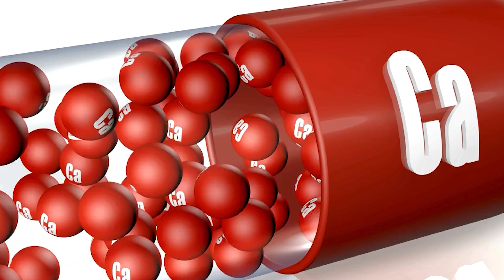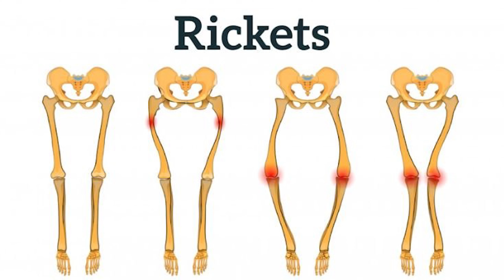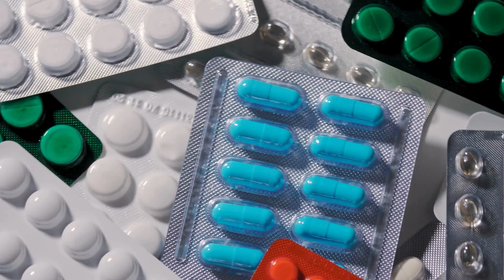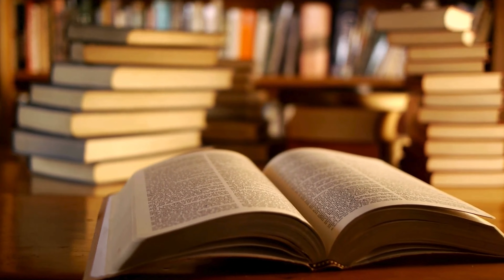Vitamin D3 Deficiency Signs & Symptoms - विटामिन D3 की कमी के लक्षण क्या होते हैं?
Vitamin D3 is a very important vitamin for our body. If there is a deficiency of this vitamin in our body it results in a lot of different signs and symptoms. In this video find out the various symptoms (लक्षण) caused due to Vitamin D Deficiency ( विटामिन डी की कमी ). Vitamin D kam hone se kya hota hai?